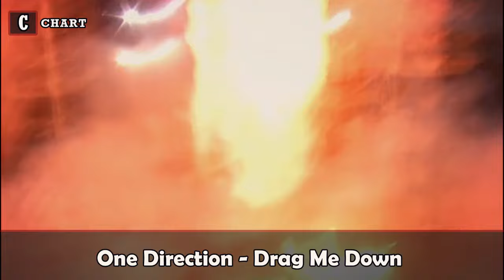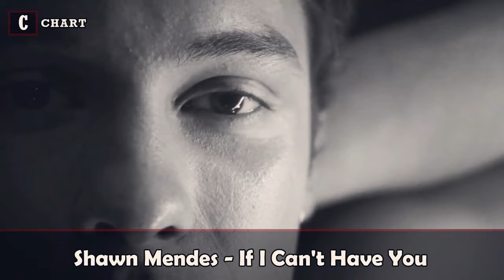Songs to Make You Feel Truly Alive! UP 2024!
Get ready to ignite your spirit and dance like nobody's watching!
This high-energy playlist is packed with the hottest beats and anthems that will make your heart race and your soul soar.
From electrifying drops to unforgettable melodies, these songs are guaranteed to pump you up and leave you feeling unstoppable.
Whether you're hitting the gym, driving with the windows down, or just need a boost of energy, this mix is your ultimate adrenaline rush.
Let the music take control and experience life to the fullest!
Current Chart Team!